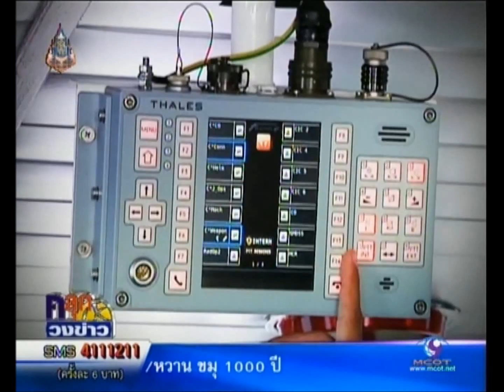Modern nine : ภารกิจเรือหลวงกระบี่ 7/10/56